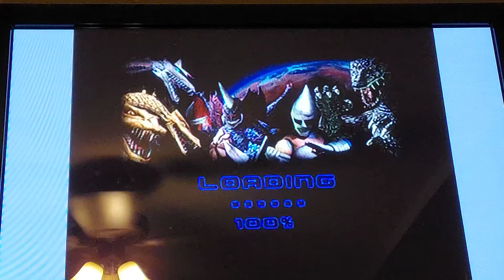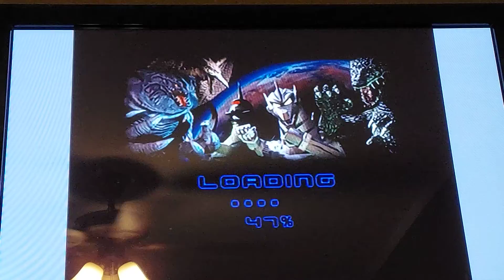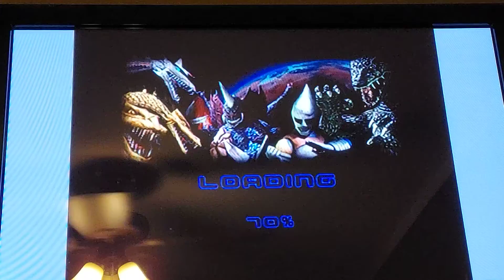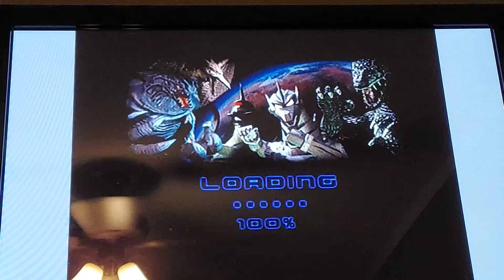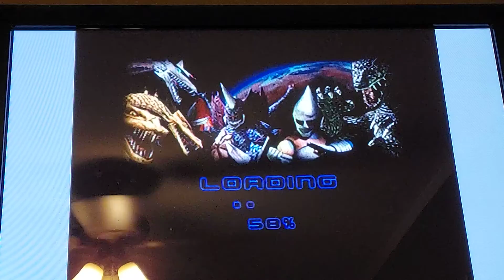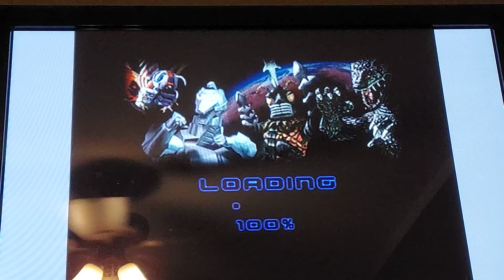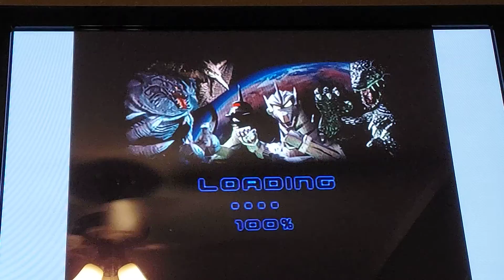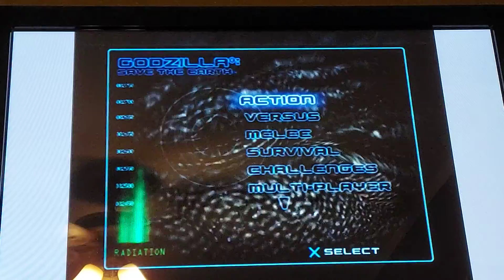Godzilla Save The Earth let's play part 15